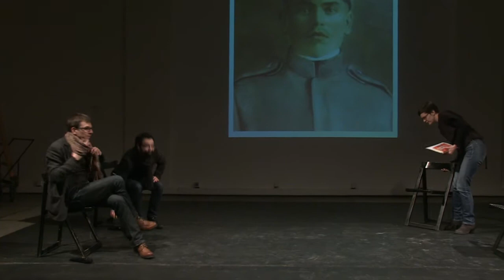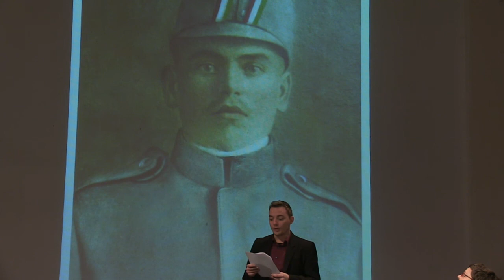Igor Štiks: Državljanin, građanin, stranac, neprijatelj i Brašno u venama, 19.01.2017.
Uz autora Igora Štiksa o knjigama su govorili
Boris Liješević, Adriana Zaharijević i Seid Serdarević.
Delove drame izveli su Aleksa Ilić i Gorica Regodić.